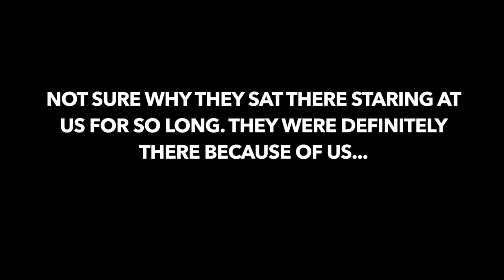Pokemon GO - VS COPS!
Hope you guys liked this SPOOOOOKY sssCAAAARRY Episode =]

➤ Wanna play some iPhone games with me and compare stats? Friend me on Facebook

➤ Like the graphics on my channel? I can make you some just like it.

- Kill Tracker